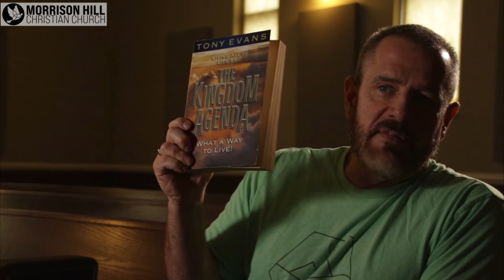Who is the real you?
Taking a look at who you really are and embracing that to live your best life.